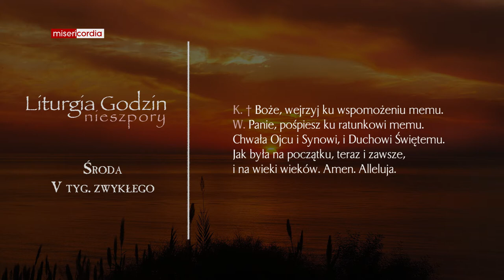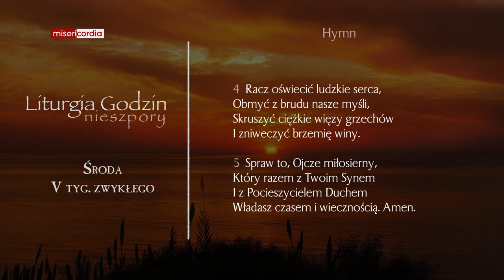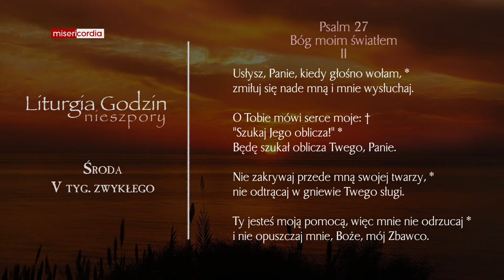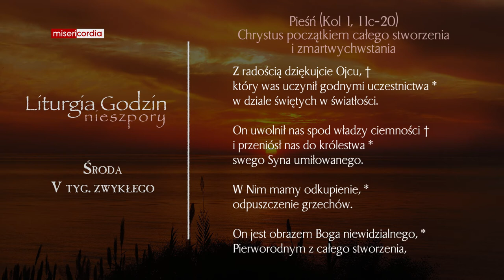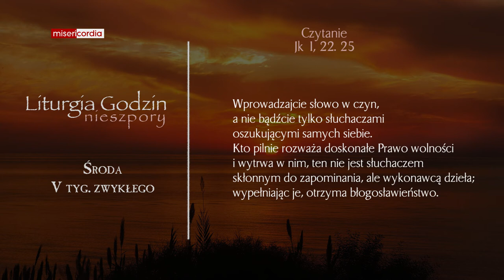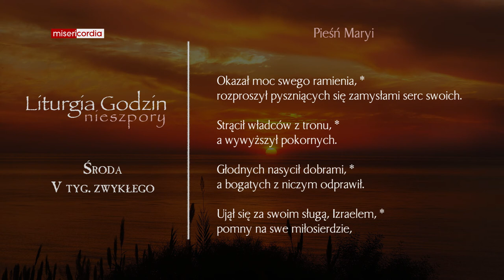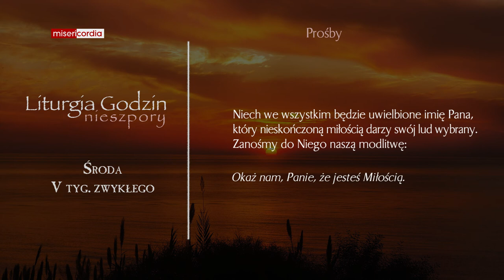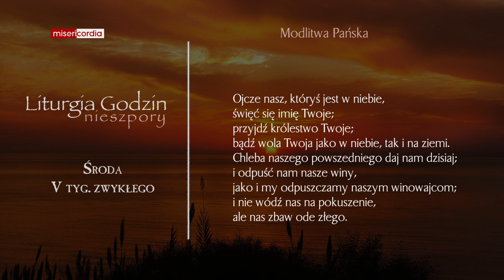Liturgia Godzin | Nieszpory | Środa, V tyg. zwykłego